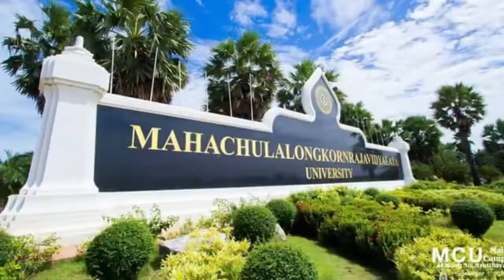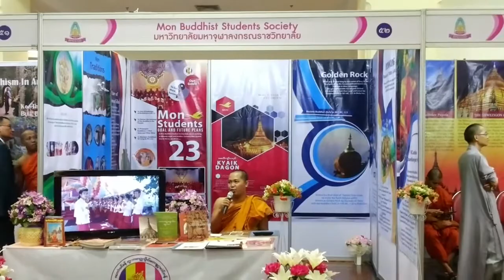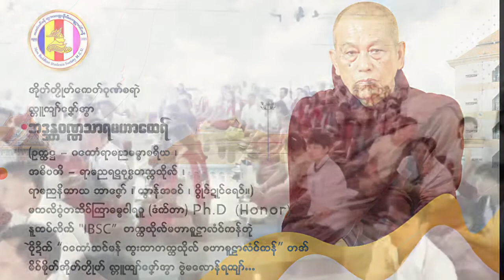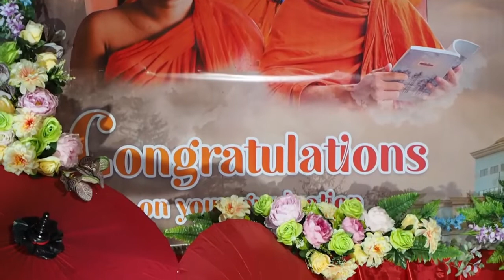ဒွက် “တင်ဂုဏ်ရ ဒါယကာ”ချူ- ပါမောဇ် အခိုက်၊ ဒယှ်ေ- လေံဍံက်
ဒွက် “တင်ဂုဏ်ရ ဒါယကာ”
ချူ- ပါမောဇ်
အခိုက်၊ ဒယှ်ေ- လေံဍံက်
တၠမူ- ဂကောံကွာန်ကရေပ်တၟံရေင်

တြးပ္တိတ်နူ- ဂကောံသင်မန်ကွးဘာတက္ကသိုလ်မဟာစူဠာလံင်ကန်
 အယုဒ္ဓယာ၊ ကၟိန်ဍုင်သေံ
 (4/DEC/2021)